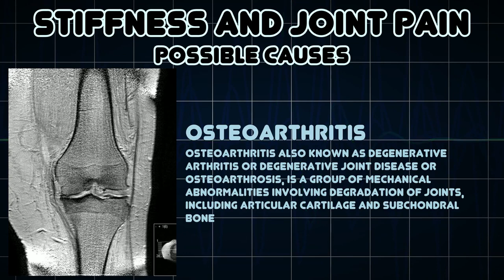Caring for Joint pain and Stiffness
JOINT PAIN AND STIFFNESS

Why It Happens and How to Get Rid of It

CAUSES OF JOINT PAIN AND STIFFNESS
arthritis rheumatoid (RA)
Osteoarthritis\Lupus\Bursitis\Gout
Cancer of the bone
There are several types of treatment that are used
There are many natural remedies available.
Talk to us about it.
Here you will know the causes and possible solutions to Joint pain and stiffness

You can also join our daily health talk for discussions and consultations on Telegram for daily health tips and wellness

Why do joints become stiff?
Many people experience stiff joints as they age. As a result of years of use, joints, muscles, and bones can become worn and damaged. Many people wake up with stiff joints. Sleeping on one's back for several hours reduces the amount of fluid in the body. This can make it more difficult to move your joints in the morning.
Mild stiffness of the joints can have a limited impact on your mobility in the morning or after prolonged periods of sitting. If the stiffness is severe enough, it can also cause damage.

Joint stiffness can be accompanied by pain and inflammation in some cases. Standing or walking may be painful as a result of this.

Getting older isn't the only cause of stiff joints, though. Stiff joints can be caused by a variety of conditions. Lupus and bursitis are examples of arthritic conditions. Joint mobility can also be affected by lifestyle factors, such as diet and weight.

Ways to relieve stress

Whatever the cause, the best way to relieve joint stiffness depends on what you're trying to achieve. Getting medical attention is important if stiffness persists for more than 30 minutes after waking up or if symptoms worsen.
Knowing what is causing the stiffness and other symptoms will help you and your doctor figure out what to do about it.
There are two types of compresses available:
Stiff joints may benefit from both extremes of temperature.
Multiple times per day, apply cold compresses or ice bags to your stiff joints. Using this method can help reduce inflammation or swelling, and allow the joint to move more easily. As a result, you will feel less pain.
Joints and muscles can also benefit from heat therapy. Heat pads, hot water bottles, and warm showers or baths can be used to relax muscles and increase blood flow to the body's tissues.

Natural remedies for pain relief
Fish oil supplements
Ginger and Garlic Therapy
Flaxseed
Juicing Properly